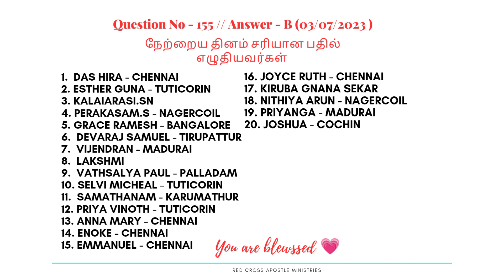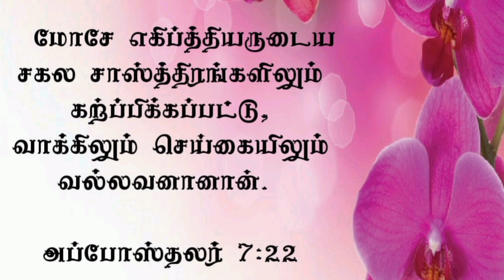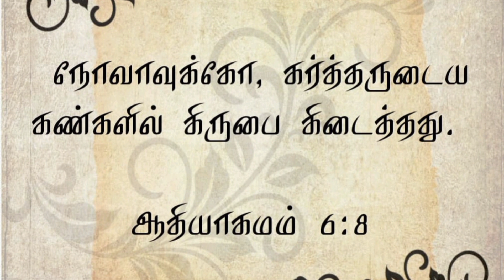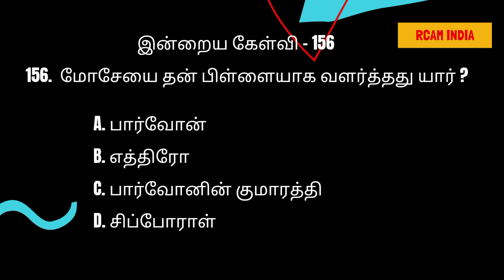எதை இழந்தாலும், மதிப்புமிக்க தேவனுடைய கிருபையை இழந்து விடாதீர்கள் 💕 அதுவே உங்களை வாழவைக்கும்..!